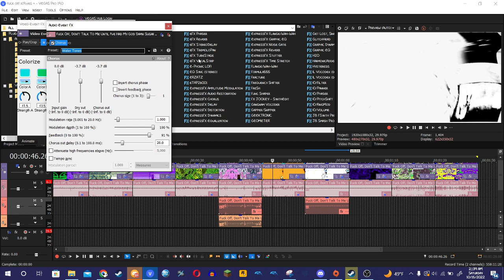(RESTORED) How To Make Water Tones